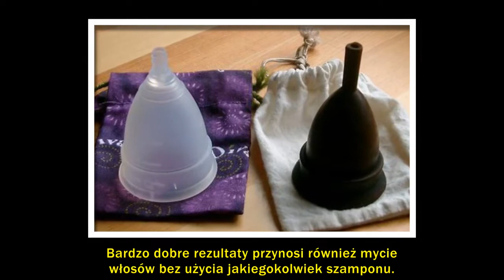Unikaj nadmiaru chemii w codziennym życiu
Używając naturalnych produktów możemy mieć pewność, że zawarte w nich składniki nie stanowią zagrożenia dla naszego zdrowia. Naturalne produkty pomagają nam też w skuteczny sposób przyczyniać się do chronienia naszej planety.

Gdy przez moment pomyślisz o dużych ilościach chemii, której każdego dnia używamy w naszych domach, zapewne zastanawiasz się czy istnieje jakiś sposób na zastąpienie tych produktów innymi – naturalnymi.

Tym bardziej, że stosowanie chemii w wielu przypadkach nie pozostaje bez znaczenia dla Twoich bliskich. Jak więc ograniczyć ilość stosowanej w domu chemii? Które produkty chemiczne w miarę możliwości możemy zastąpić naturalnymi?

Czytając ten artykuł dowiesz się również jak wprowadzenie w praktykę podanych tutaj rad pomoże Ci chronić zdrowie Twoich bliskich, a także przyczyni się do dbałości o naszą planetę.